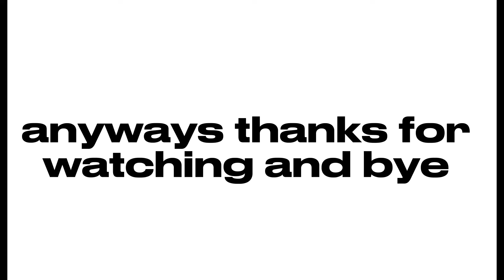Old elliot vs new elliot singing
This is a video about the old and new elliot singing

Tags (ignore im just doing what everyone else does)
idk what im doing and what your doing here